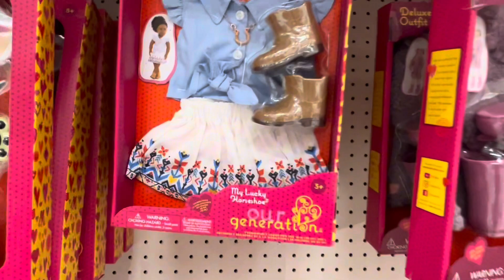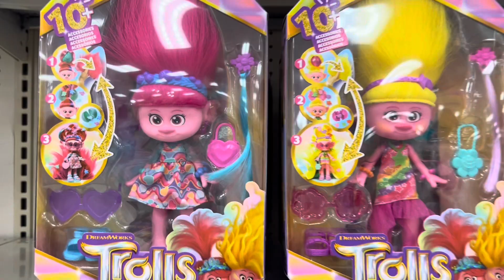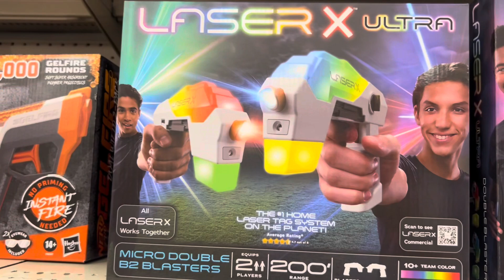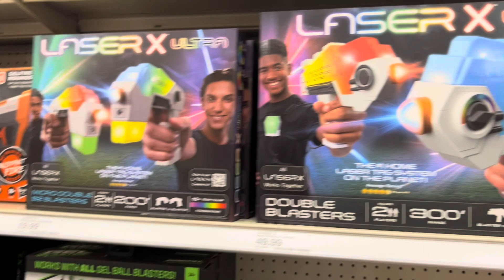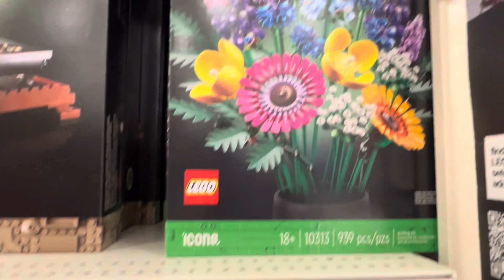АМЕРИКАНСКИЕ ИГРУШКИ ДЛЯ ДЕТЕЙ # обзоры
В этом видео показываю разные игрушки для детей на разный возраст и обзор делаю в магазине Target в штате Айова
Благодарю за просмотр и ваше время 🙏